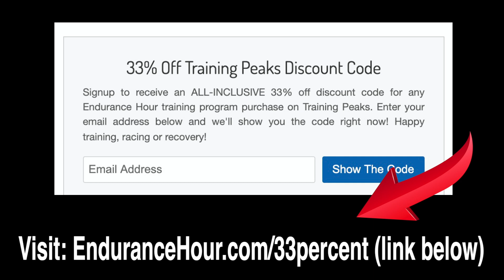Lactate Threshold Training with Kona Coach Wendy Mader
HOTSUIT Sauna Suits